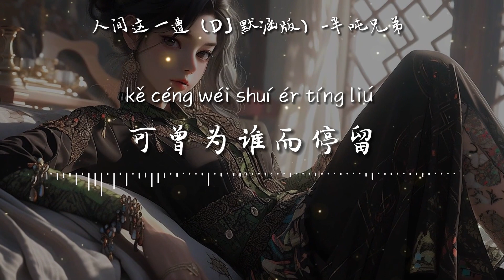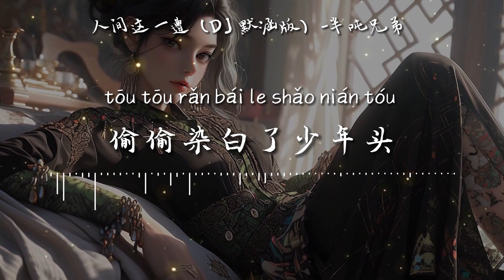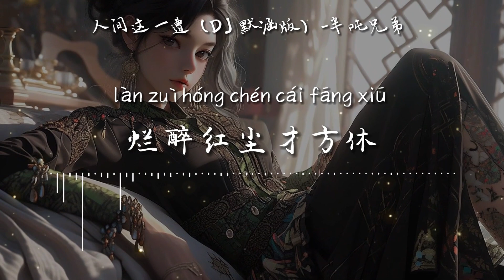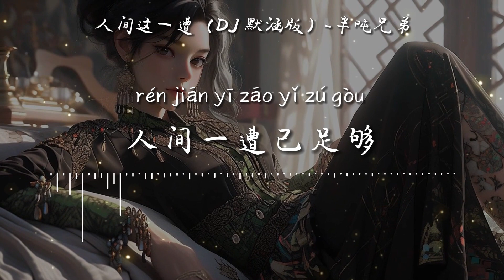人間這一遭-半噸兄弟【人生這一杯酒啊 只要一喝就上頭 百般滋味皆入口 爛醉紅塵才方休】hkmg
❖一個人聼的歌：
❖歌詞在下面❖Lyrics are below❖
人間這一遭-半噸兄弟
作詞：木傑
作曲：木傑
原唱：木傑
錄音：浩然
混音/母帶處理：周明
封面：言之有物
企劃: 龍小晨
出品：Find Gold 計劃
OP：辣椒音娛
【本音樂作品已獲得正版授權】
時光匆匆地走啊走
可曾為誰而停留
多少光陰似水東流
卻帶不走哀與愁
歲月無聲地偷啊偷
偷偷染白了少年頭
跌跌撞撞半生已過
多少遺憾心中留
人生這一杯酒啊
只要一喝就上頭
百般滋味皆入口
爛醉紅塵才方休
人生這一杯酒啊
醉在其中怎看透
我且幹了你隨意
人間一遭已足夠
多少遺憾心中留
人生這一杯酒啊
只要一喝就上頭
百般滋味皆入口
爛醉紅塵才方休
人生這一杯酒啊
醉在其中怎看透
我且幹了你隨意
人間一遭已足夠
人生這一杯酒啊
只要一喝就上頭
百般滋味皆入口
爛醉紅塵才方休
人生這一杯酒啊
醉在其中怎看透
我且幹了你隨意
人間一遭已足夠
❖歌曲版權為Hikoon Music 所有，本頻道為HKMG官方音樂頻道。